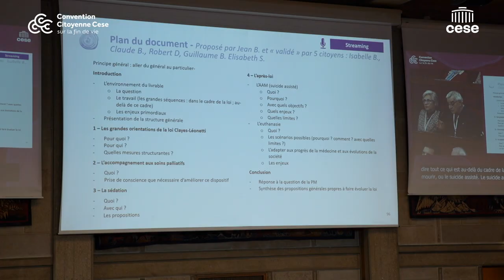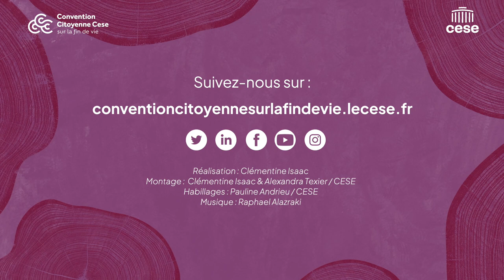Témoignage : Stanislas revient sur la Session #7 de Convention Citoyenne vue de l'intérieur.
Découvrez la Convention à travers les yeux de Stanislas, un citoyen tiré au sort :
🎙️ «Là, on se concentre sur le livrable. On est plus dans l'heure du débat, on n'est plus dans l'heure de l'"affrontement". Maintenant, on est dans l'entraide, on avance ensemble, on construit quelque chose ensemble, on a un beau bébé à faire naître et après il faudra s'en occuper.»

Stanislas revient sur les temps fort qui l'ont marqué lors de la 7e Session de la Convention Citoyenne sur la fin de vie.